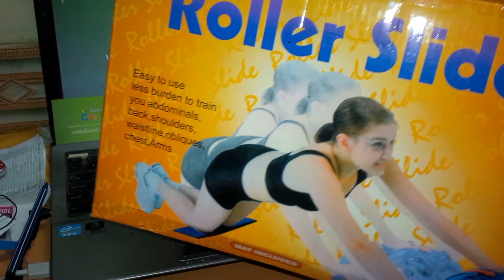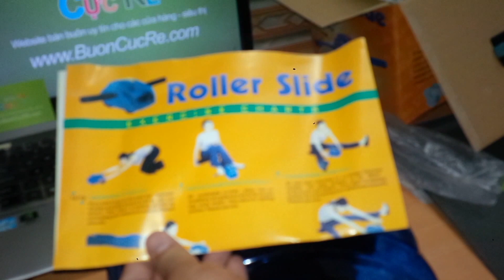KhoGiaRe.vn - Máy tập cơ bụng AB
Máy tập cơ bụng AB giúp bạn luyện tập thể thao ngay tại nhà. Bạn sẽ thấy hiệu quả cơ bụng rõ rệt, giúp bạn giảm vòng eo và có cơ bụng săn chắc